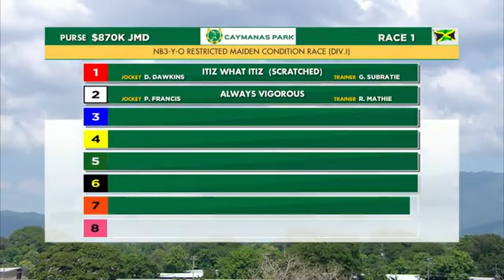THE TROJANWARRIOR 2nd place